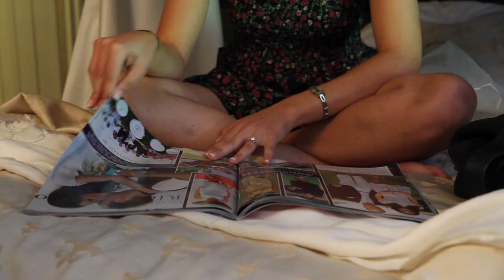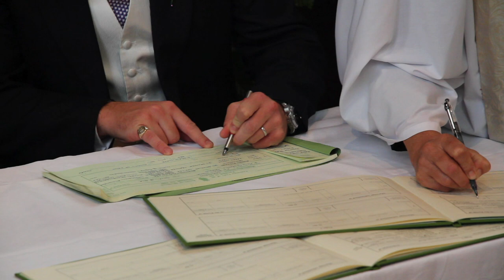The Westmacott Wedding - Don't Stop Believing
Sarah and Wej's Wedding Day in Cobham, Kent

23rd July 2011